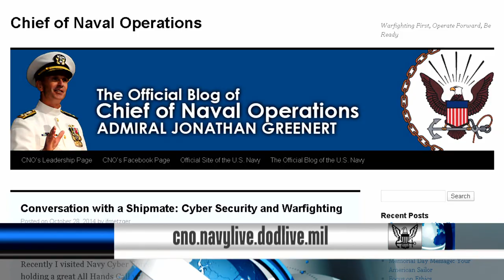CNO Discusses Cyber Security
CNO discuss the importance of cyber security in a conversation with a shipmate.